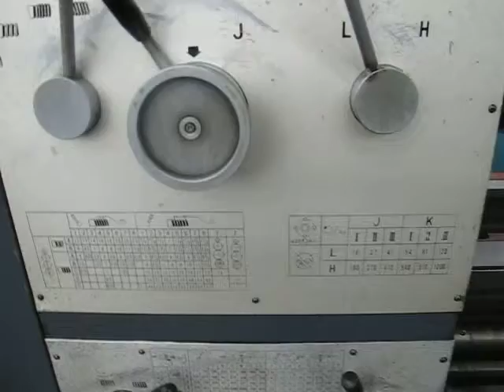Stock # 2682 Summit Model 24-4X120 24" x 120" Engine Lathe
13" 3-Jaw Chuck, Follow Rest, (2) Steady Rests 7" and 11",  +/- 6 Degree Modeling Taper Attachment, Inch / Metric Threading, Coolant System, Machine Instruction and Parts Manual